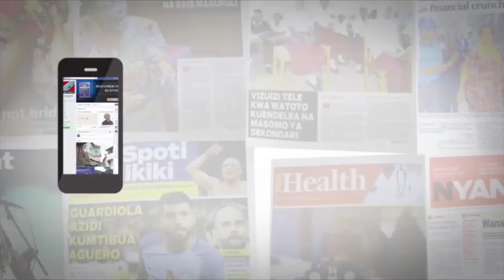JUKATA LAWAITA WATU KWENYE MAANDAMANO YA KATIBA MPYA